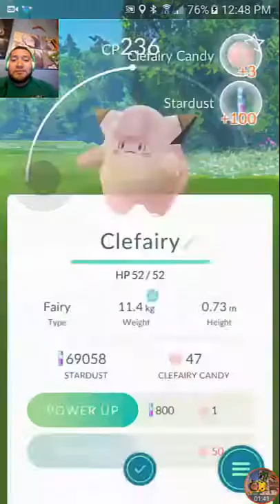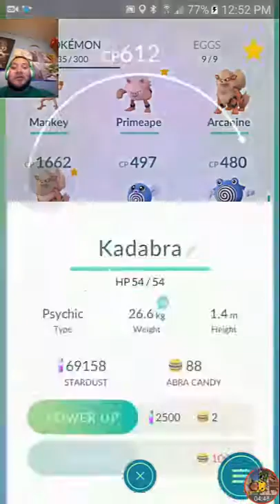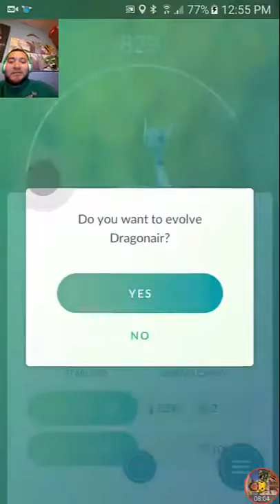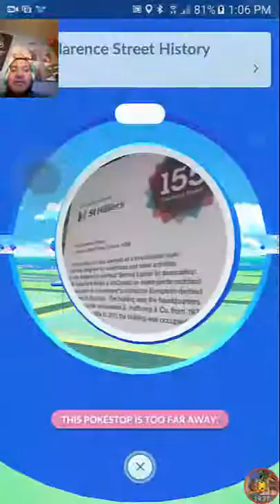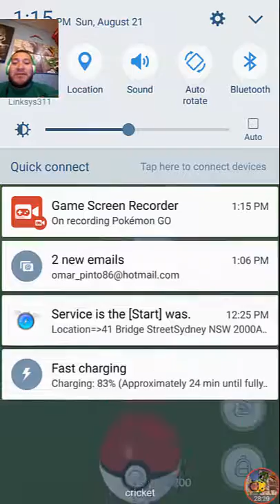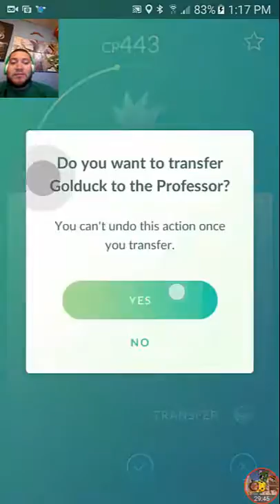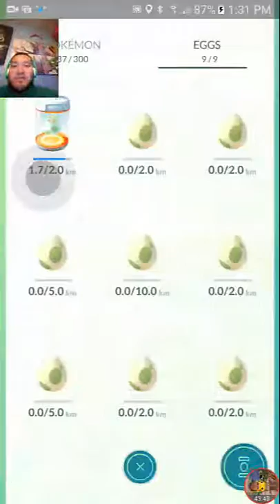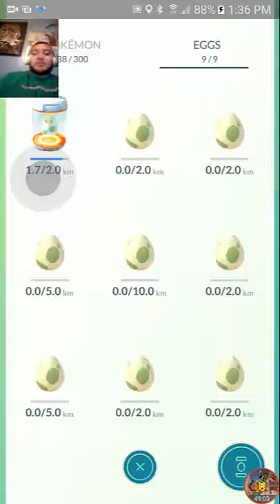Pokemon Go! Completando el Pokedex! (Español - Capitulo 4)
Otro mas de Pokemon Go! intentando completar el Pokedex para terminar con esta serie increible! La musica traida por este servidor BrokoRage.